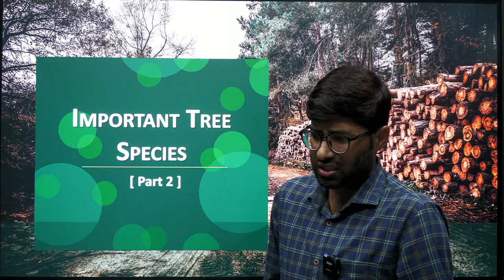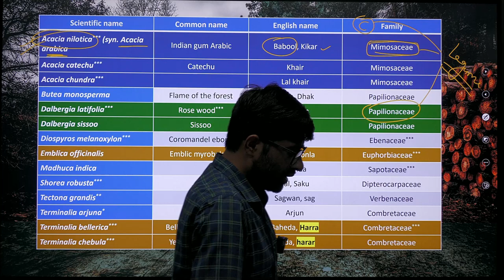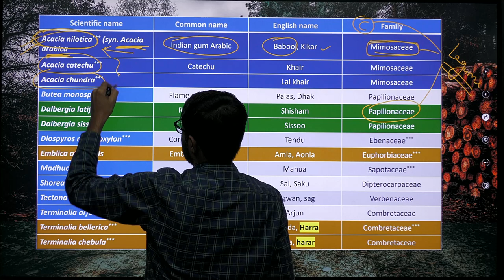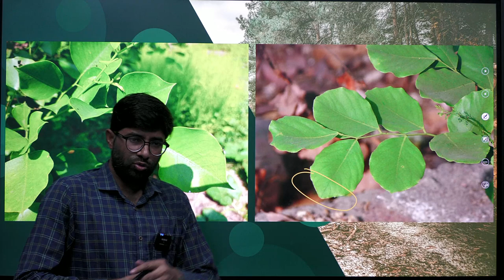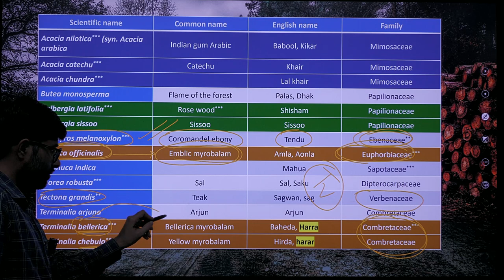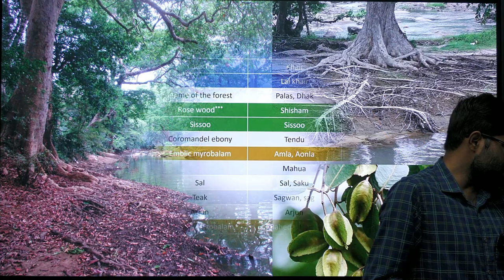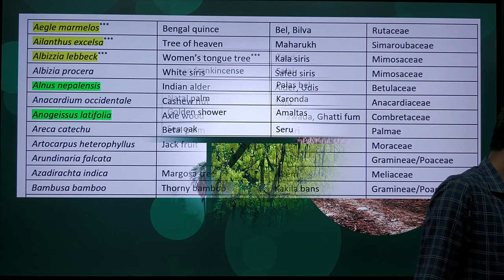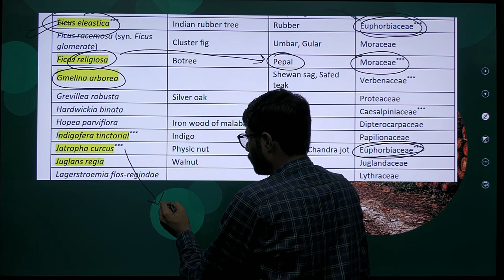MPPSC Updates 2